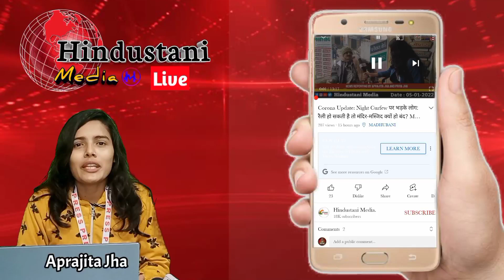Congress Party के Subodh Mandal ने विधान परिषद सदस्य के चुनाव के लिए Madhubani से पर्चा दाखिल किया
कांग्रेस पार्टी के सुबोध मंडल ने विधान परिषद सदस्य के चुनाव के लिए मधुबनी से पर्चा दाखिल किया